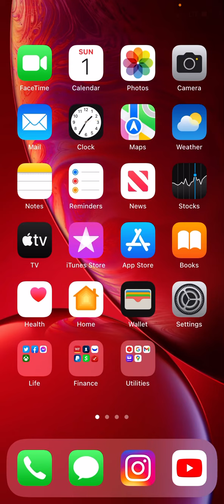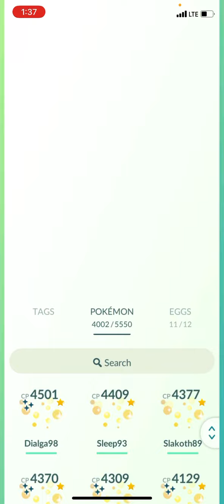5th Mega Kangaskha was just TRASH.1806cp well at least i pineapple it :) still hunting for the SHINY